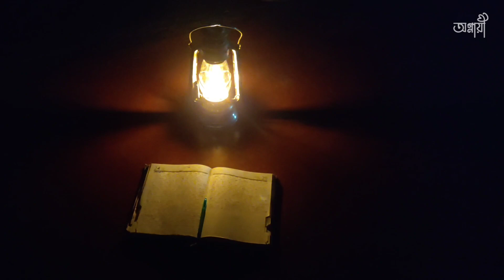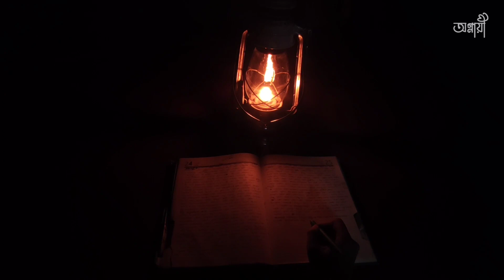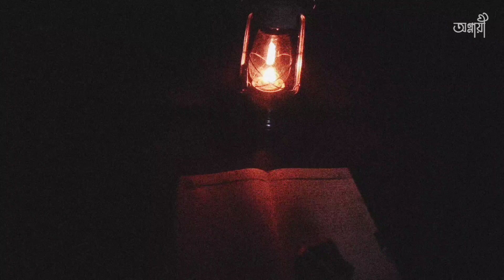উড়োচিঠি || ২ || মেঘেরা ভাসিয়ে নিয়ে যাক আমার সমস্ত দুঃখ || অগ্নায়ী || Agnayi Ankita Dutta